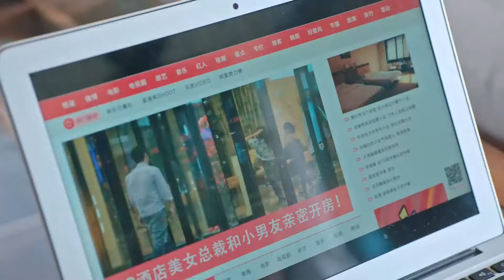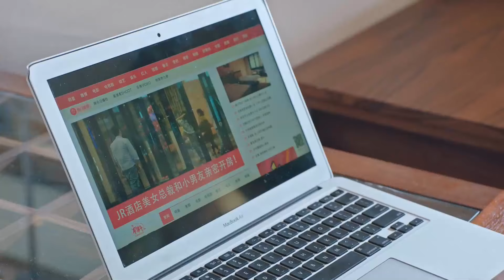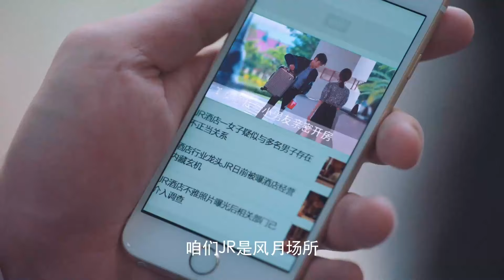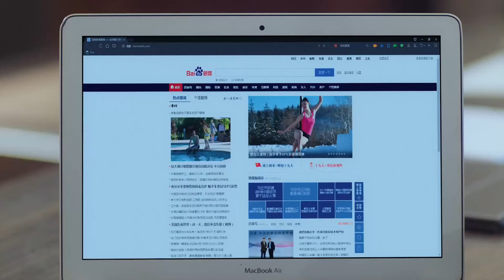MUTLISUB【恋恋不能忘/Nothing But You】▶EP 12💋豪门千金#郑合惠子 回国继承家产乌龙邂逅酒店试睡师#张彬彬 🌹二人上演一场"公主遇上痞子"的浪漫爱情故事💋❤️丸子甜宠剧场